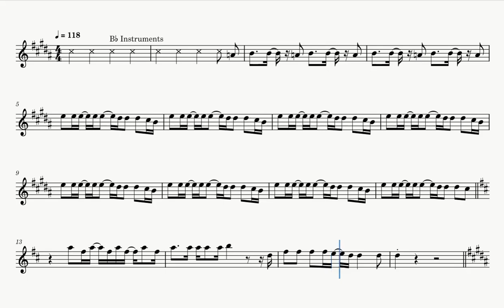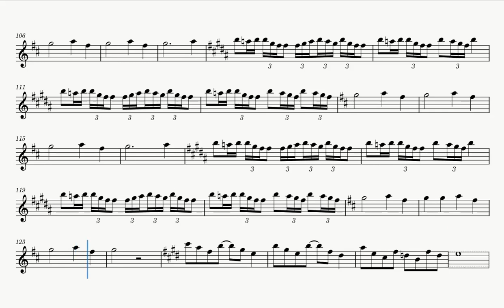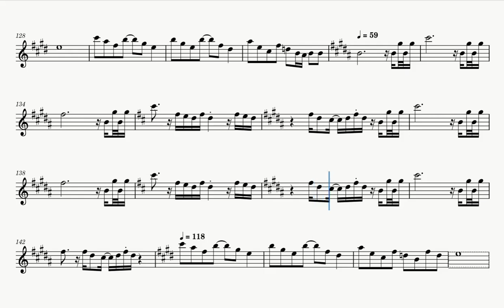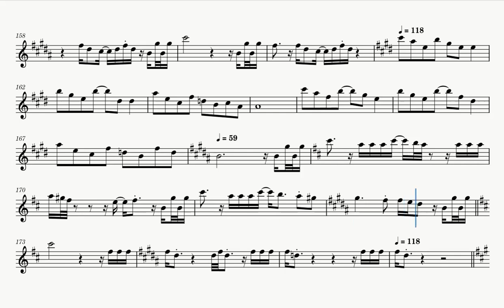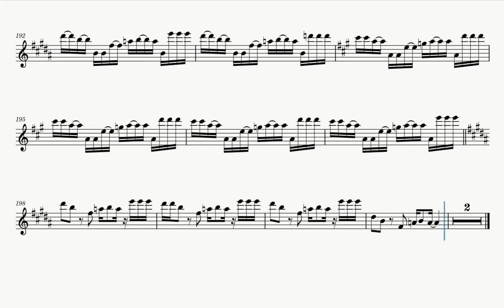Carouselambra (Sheet Music Play Along) [Bb Instruments - B♭ Instruments]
Source: standard midi found at zeppelinmidi.com